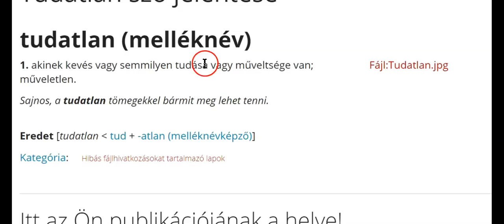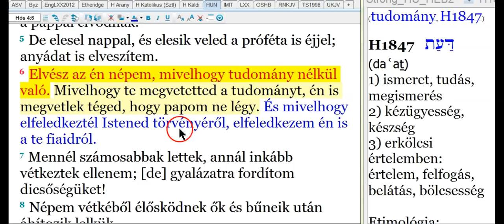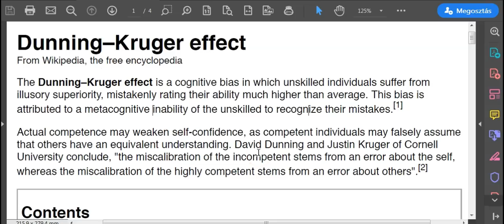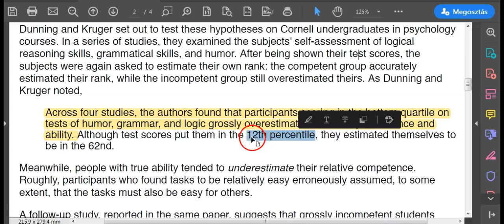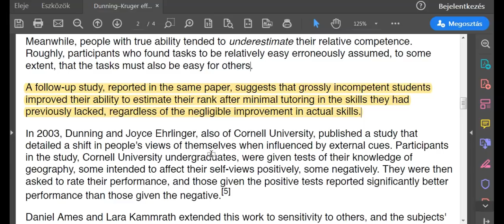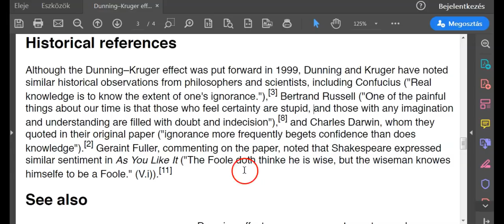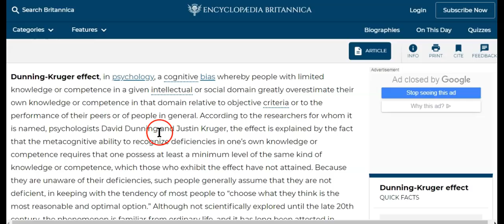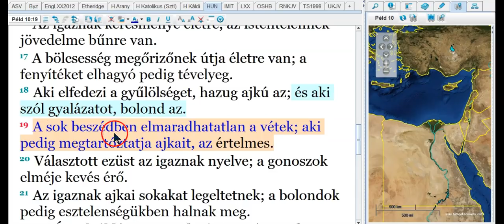Tudatlanság És Ostobaság